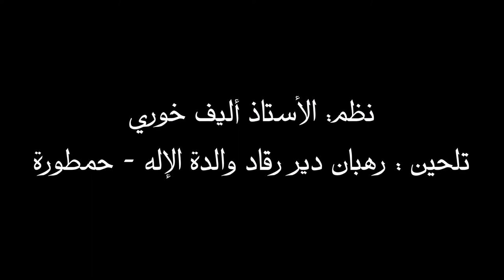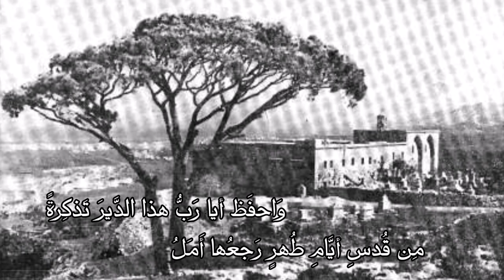نشيد القديس يعقوب الفارسي المقطّع